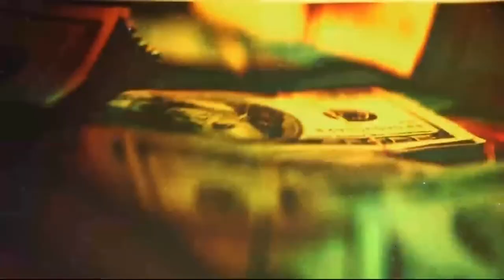Snowfall 5x03 Promo "Lions" (HD) This Season On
Snowfall 5x03 Promo/Preview "Lions"
Snowfall Season 5 Episode 3 Promo
Snowfall 5x03 Promo "Lions" (HD)